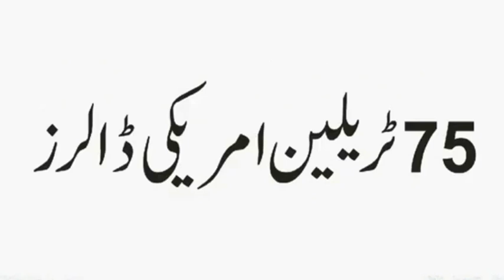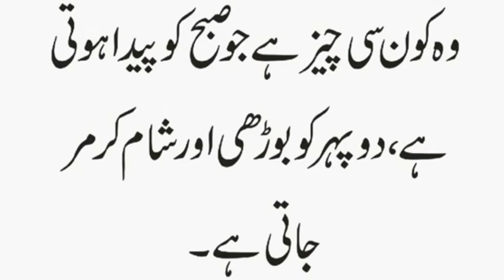Coka Cola Ka Asal Rang Kia Hai | Puri Duniya Mein Kitni Dolat Hai | Asman Ka Rang Nila |Urdu & Hindi